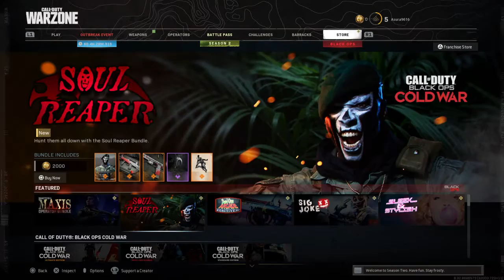Call of Duty®: Modern Warfare®_20210305141428